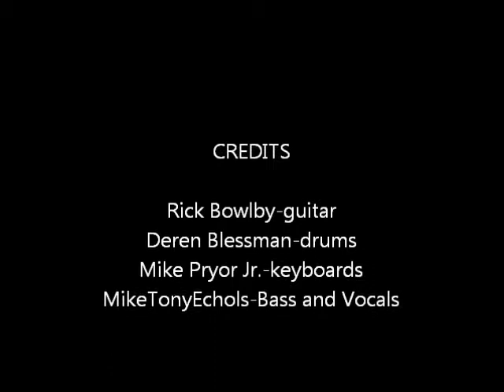I'll Be There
Original Song by MikeTonyEchols~~Rick Bowlby(guitar)/Deren Blessman(drums)/Mike Pryor Jr.,(Keyboards)/Mike Tony Echols(Bass and Vocals)